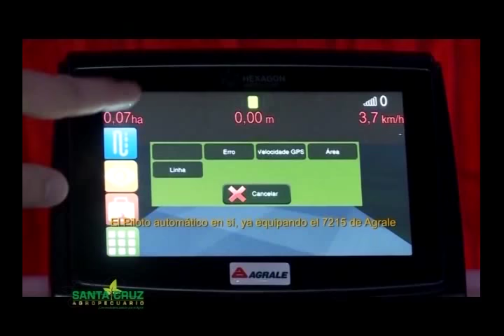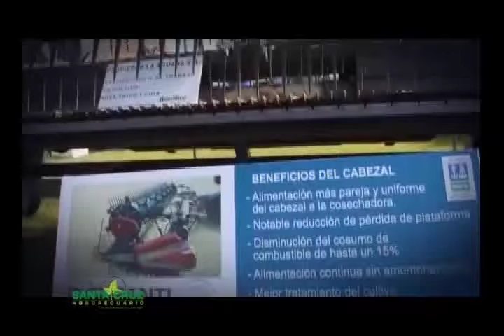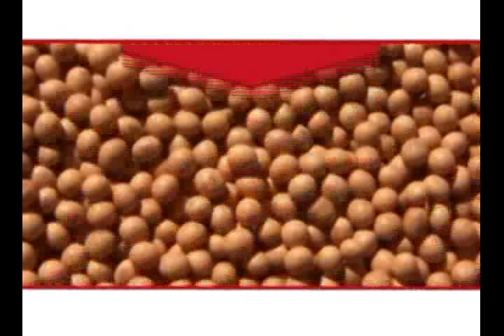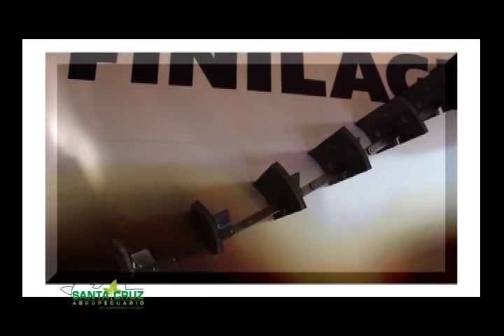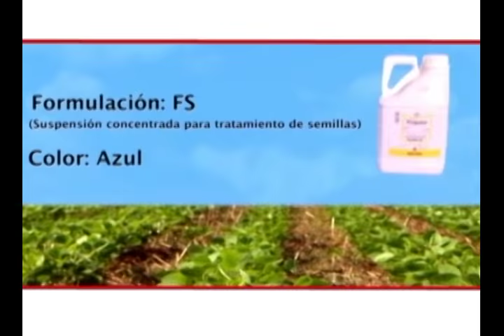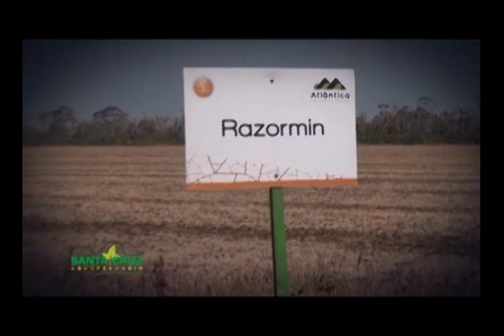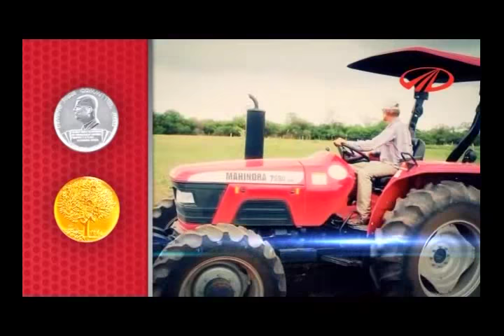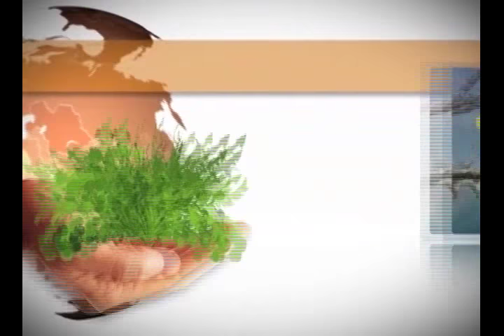PROGRAMA DE TV - SANTA CRUZ AGROPECUARIO - 31 DE OCTUBRE DEL 2015